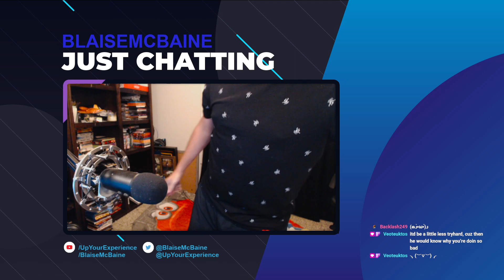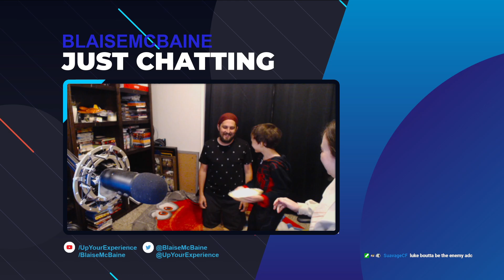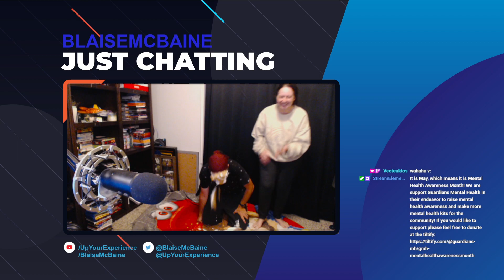Pies to the Face, Blindfold Duel, and more....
GMH Charity Incentives were met for Mental Health Awareness Month!!! We have pies to the face and blind folded duel. Sorry for the audio delay, but hopefully you still enjoy!